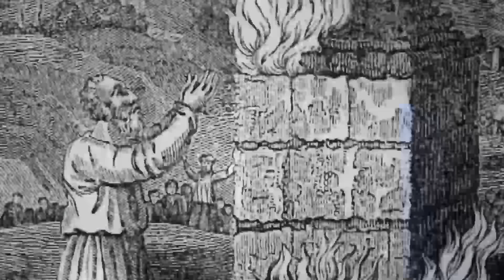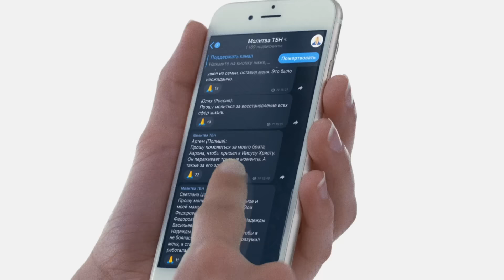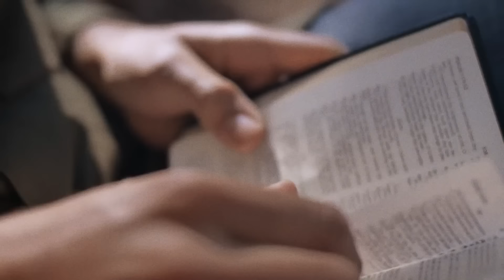БОГ ПОДНИМЕТ армию ходатаев! ГОЛОС пробуждения. МОЛИТВА из двух слов. «Это сверхъестественно!»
Гость Сида Рота Кори Расселл получил откровение о том, что в это время Бог поднимает новую армию ходатаев, и Ему нужны именно вы!

«Если вы одержите победу на небесах, тогда Слово Божье придет в силе. На Земле от нас не будет никакого проку, пока мы не сосредоточимся на небесах. Мы берем ресурсы, власть и присутствие Тронного зала Божьего и высвобождаем их, чтобы Царство было на Земле, как на небе»

Герой программы расскажет, как сила Божья внезапно настигла его на парковке в студенческом кампусе и превратила из опустившегося грешника в помазанного служителя.

Почему важно фокусировать свой взгляд на Тронном зале и что это нам дает? Как приготовиться к любым атакам, которые готовит дьявол, и превозмочь его в этих битвах? Как связаны еврейский народ и «нэшореи» – последователи пробуждения, который начинал Дэниэл Нэш?

О том, как пережить смерть собственного ребенка и не потерять веру, поисках глубины личных отношений с Господом и славе, которая захватывает сердца людей – смотрите в этом выпуске!

Сид Рот – знаменитый телеведущий и пророк, глава «Мессианского видения», автор множества мировых бестселлеров.

Программа Сида Рота «Это сверхъестественно!» — одна из самых популярных в США, она вещается на огромном количестве каналов. Сейчас Сид Рот один из самых популярных людей в мире. Каждый раз в своих программах он встречается с человеком, который пережил сверхъестественное в жизни, и пытается это объяснить с точки зрения Священного Писания.

1246